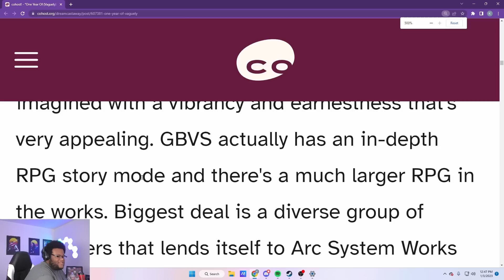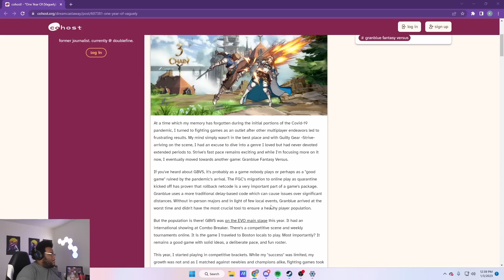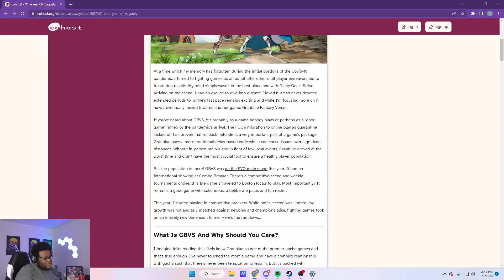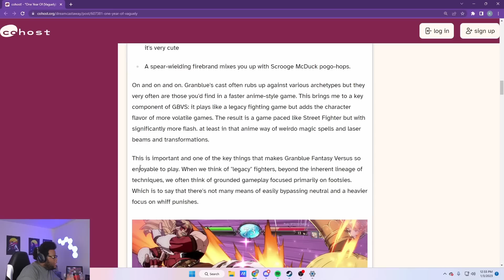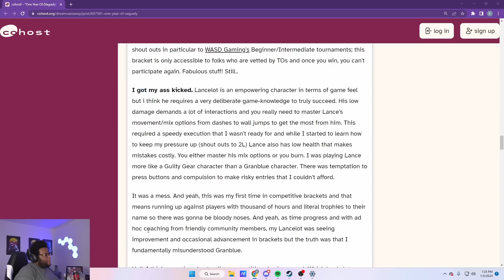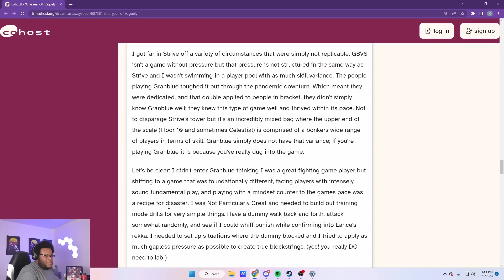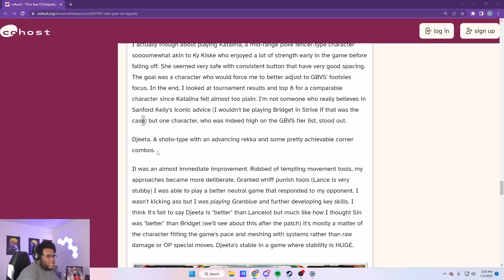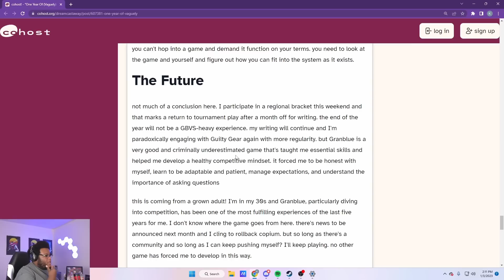The reality of being a fighting game player...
You ever find yourself struggling to really commit to a fighting game, either as a newcomer or a veteran? Well you are not alone, as it's becoming increasingly common for players in any fighting game scene to find motivation to play and improve, no matter how good they are. Here's my thoughts on why that is, and how you can work towards staying motivated.

Arc System Works (Arcsys) has recently made Guilty Gear Strive, the latest entry in the Guilty Gear franchise! This fighting game is heralded for its use of Rollback Netcode, included on all platforms Playstation 4 (PS4), Playstation 5 (PS5), and PC (Steam). Recently Arcsys has released it's latest season pass character, Sin Kiske!